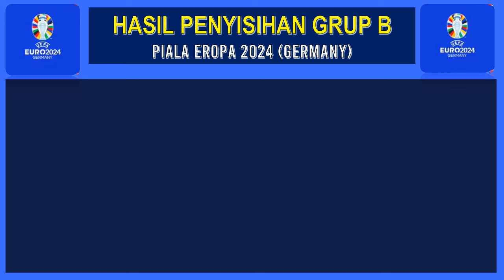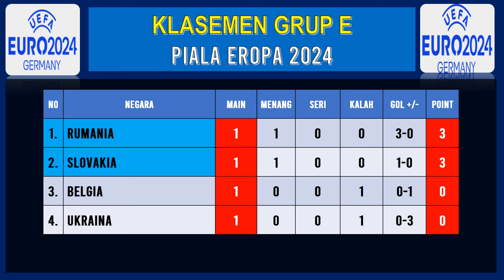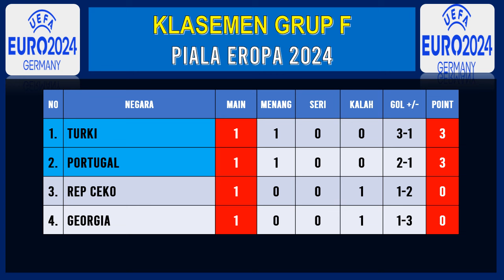Hasil Piala Eropa 2024 Hari ini - PORTUGAL vs REP CEKO - Klasemen Terbaru Piala Eropa 2024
Hasil Piala Eropa 2024 Hari ini - TURKI vs GEORGIA - Klasemen Terbaru Piala Eropa 2024

Hasil Piala Eropa 2024 Hari ini - PRANCIS vs AUSTRIA - Klasemen Piala Eropa 2024 Terbaru

Hasil Piala Eropa 2024 Hari ini - BELGIA vs SLOWAKIA - Klasemen Piala Eropa 2024 Terbaru

Hasil Piala Eropa 2024 Hari ini - UKRAINA vs RUMANIA - Klasemen Piala Eropa 2024 Terbaru

Hasil Piala Eropa 2024 Hari ini - INGGRIS vs SERBIA - Klasemen Piala Eropa 2024 Terbaru

Hasil Piala Eropa 2024 Hari ini - DENMARK vs SLOVENIA - Klasemen Piala Eropa 2024 Terbaru

Hasil Piala Eropa 2024 Hari ini - BELANDA vs POLANDIA - Klasemen Piala Eropa 2024 Terbaru

Hasil Piala Eropa 2024 Hari ini - ITALIA vs ALBANIA - Klasemen Piala Eropa 2024 Terbaru

Hasil Piala Eropa 2024 Hari ini - SPANYOL vs KROASIA - Klasemen Piala Eropa 2024 Terbaru

Hasil Piala Eropa 2024 Hari ini - SWISS vs HUNGARIA - Klasemen Piala Eropa 2024 Terbaru

Hasil Piala Eropa 2024 Hari ini - Jerman vs Skotlandia - Klasemen Piala Eropa 2024 Terbaru

Berikut Hasil Piala Eropa 2024 Hari ini :
GRUP A
Jerman 5-1 Skotlandia
Hungaria 1-3 Swiss
GRUP C
SLOVENIA 1-1 DENMARK
INGGRIS 1-0 SERBIA
GRUP D
Belanda 2-1 Polandia